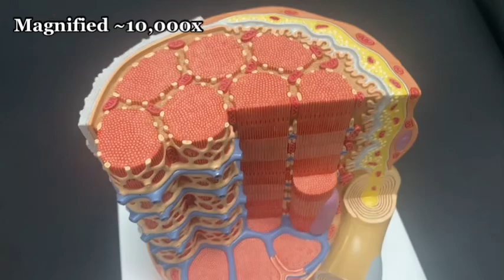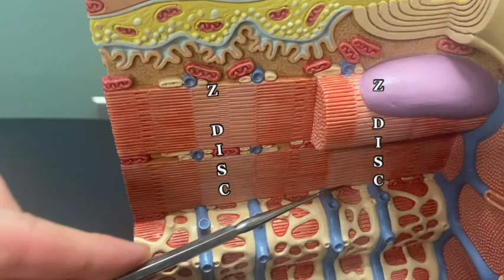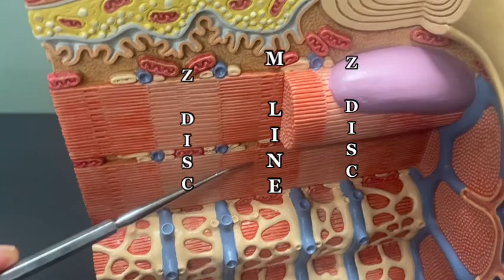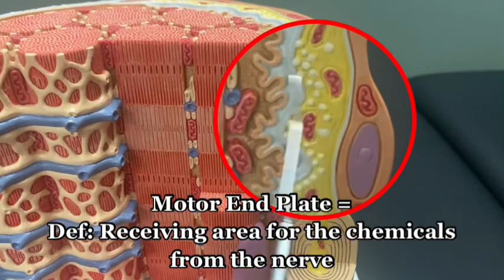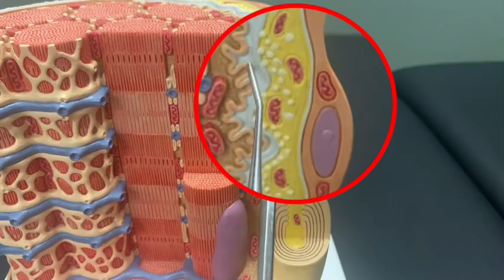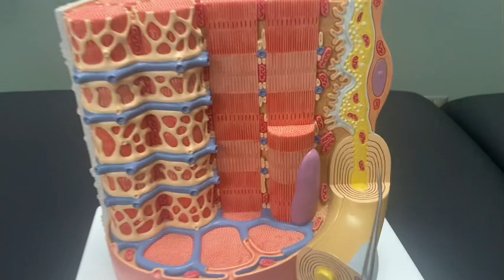Muscle Fiber Model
Learn the muscle fiber model while also seeing whole muscle and the Sarcomere